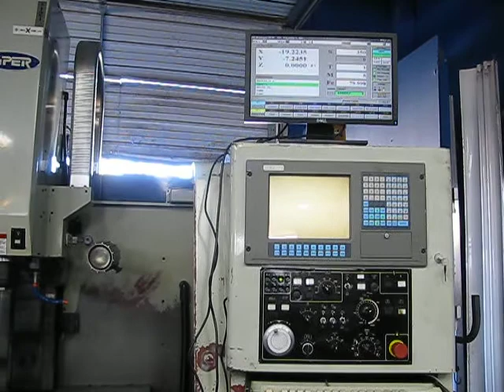2002! VIPER VMC-950P CNC VERTICAL MACHINING CENTER - MITSUBISHI MWS-482 CONTROL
This Viper CNC VMC is currently for sale on auction. for more information.